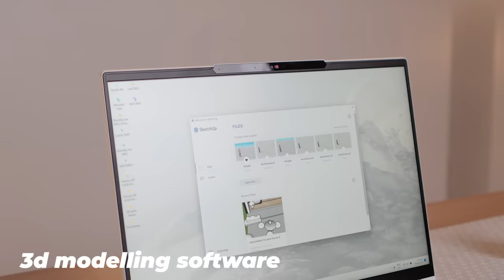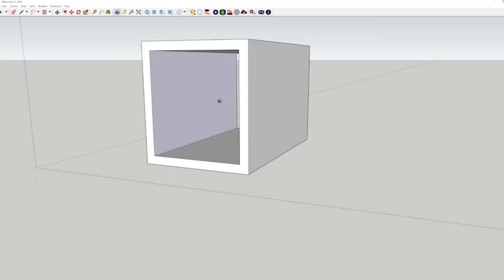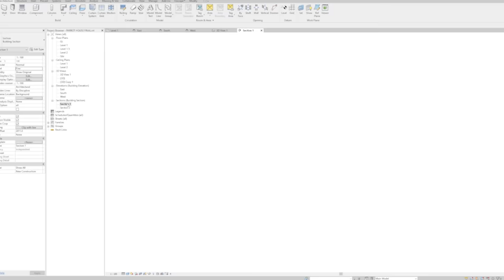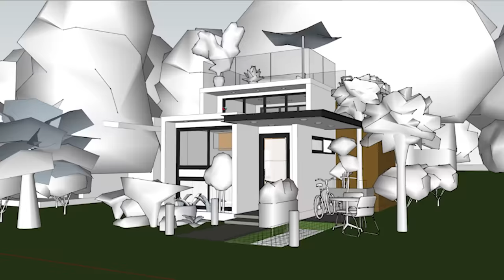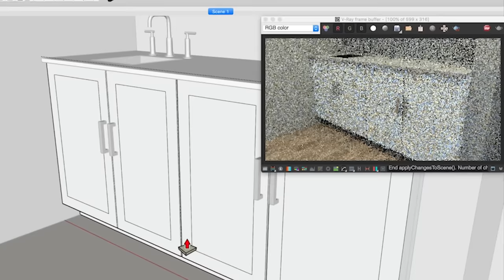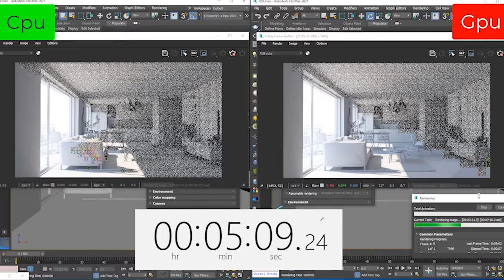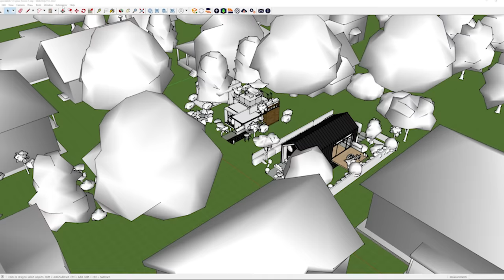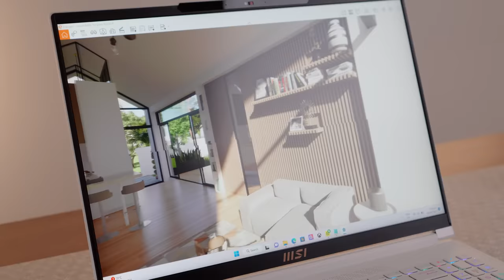HOW DO I MAKE 3D HOUSES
Marami nagtatanong kung papaano ko ginagawa ang mga 3d rendered na house tours natin mah dudes,  well sa video na ito sasagutin ko ang mga katanungan nyo, kaya sana sagutin ka narin nya!!

Enjoy up to P23,000 discount on their back to school promotion. 💻

At dahil madaming nagtatanong, eto pala Camera gear ko:
Cameras: